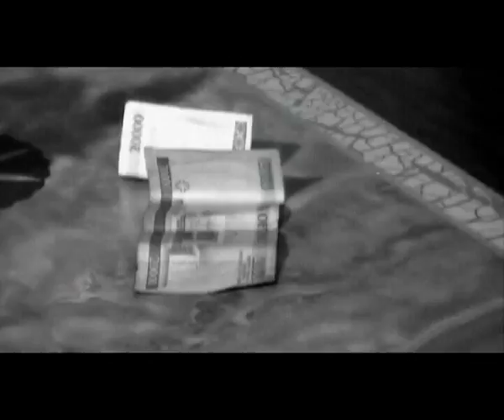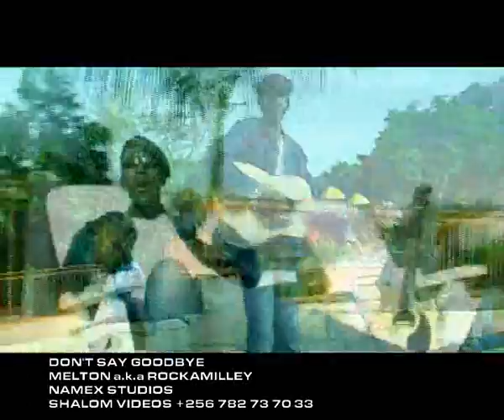DON'T SAY GOODBYE2